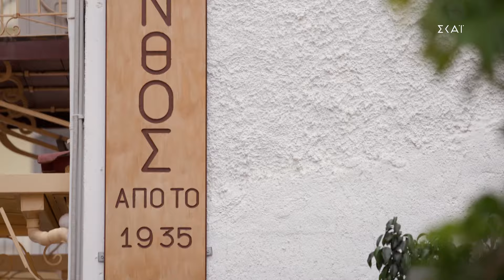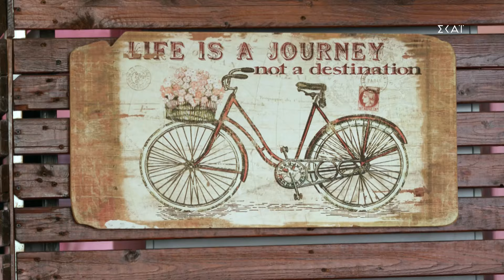"ΛΑΒΥΡΙΝΘΟΣ" Η ΤΑΒΕΡΝΑ ΤΟΥ ΑΝΤΥΠΑ - ΠΑΤΡΑ | 8/6/2024 «ΓΕΙΤΟΝΙΕΣ ΣΤΟ ΠΙΑΤΟ» S3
Κάθε Σάββατο στις 16:45 στον ΣΚΑΪ

ΣΥΝΤΕΛΕΣΤΕΣ
Producer: Στυλιανός Κοτιώνης
Executive Producer: Μαριλένα Χαραλαμποπούλου
Σκηνοθεσία: Πάνος Γεωργίου
Διευθυντής Φωτογραφίας: Γιάννης Γεμελιάρης
Αρχισυνταξία: Ηλίας Φουντούλης
Διεύθυνση παραγωγής: Αθηνά Ζώτου